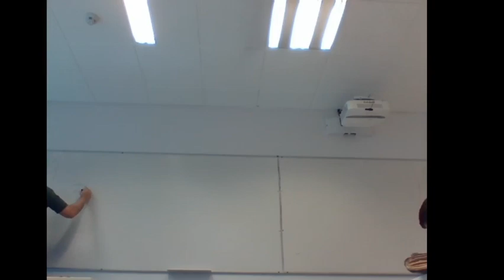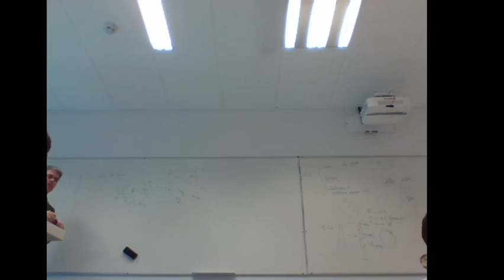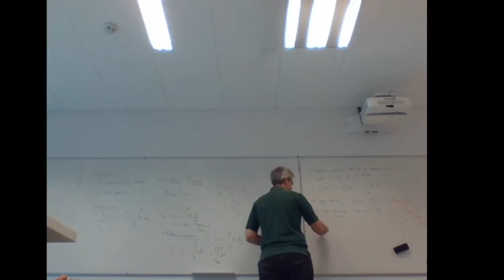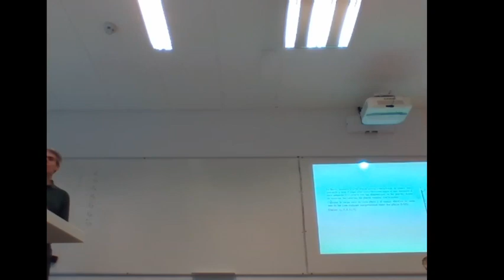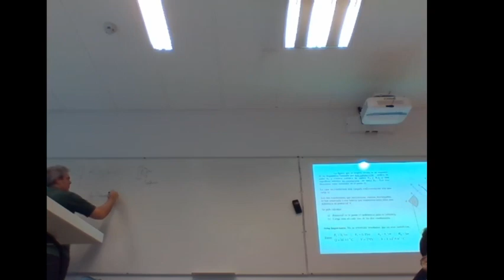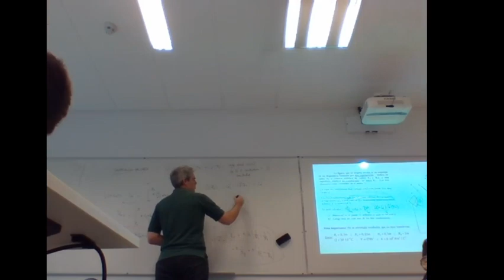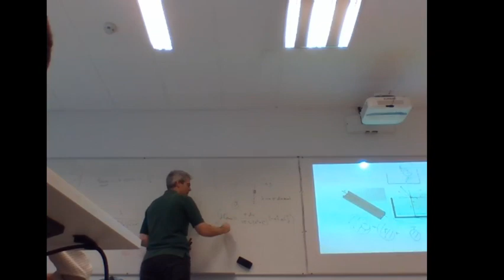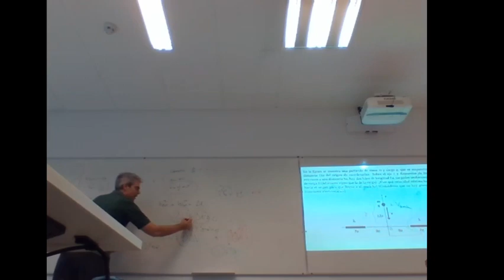Tutoría campo electrostático (26 de febrero de 2020)